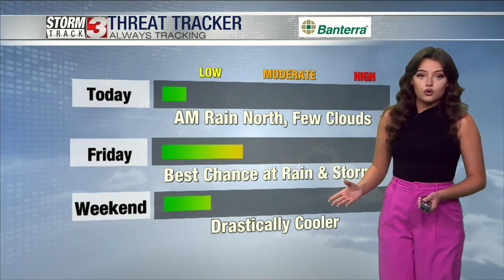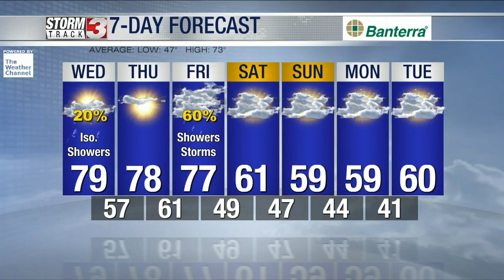Wednesday Morning Forecast, October 11, 2023